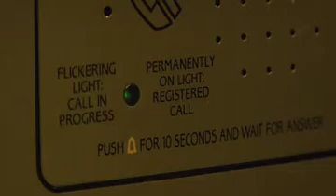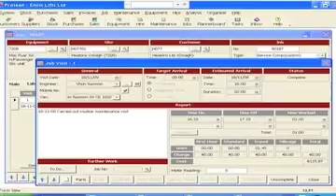Maintanence Online.mov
Colm's Video